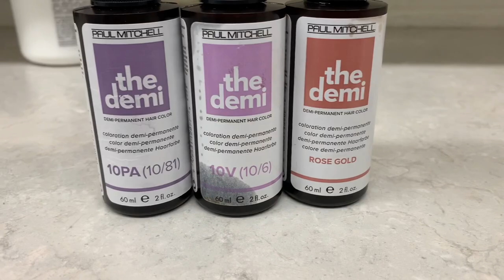FULL FOIL | Platinum Blonde Highlights | Bleaching Without Damage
Full Foil Techniques
Full Foil Platinum Blonde
Platinum Blonde Hair Tutorial

Technique and formulation for creating bright platinum blonde hair with highlights.
How to get even lift without damaging the hair.